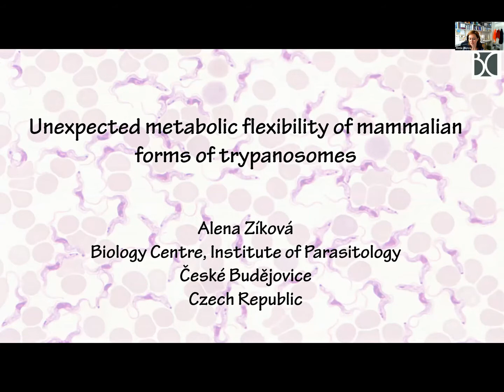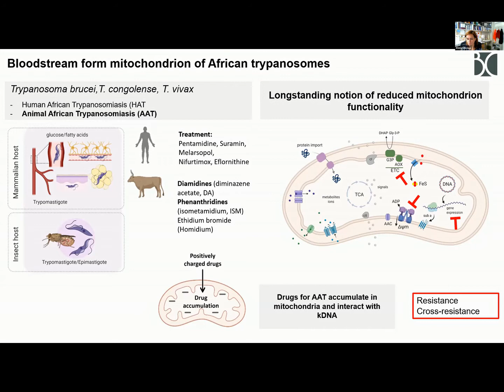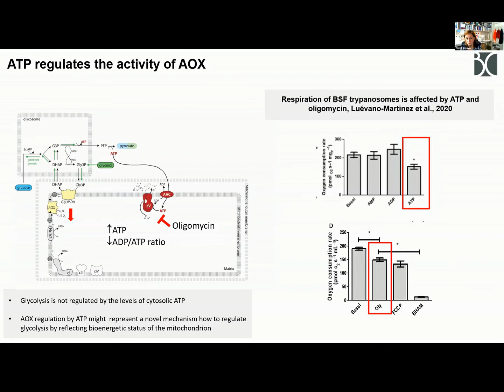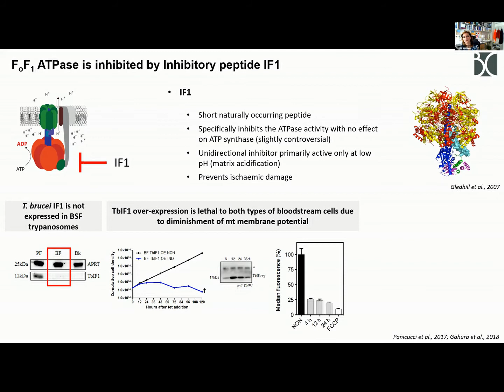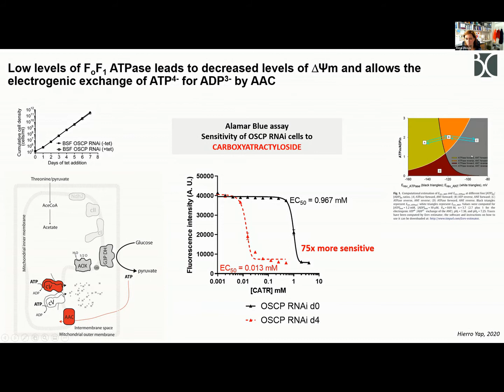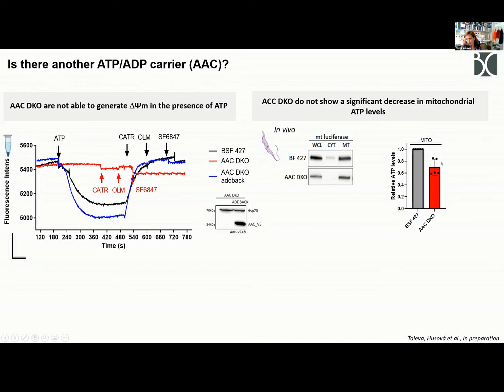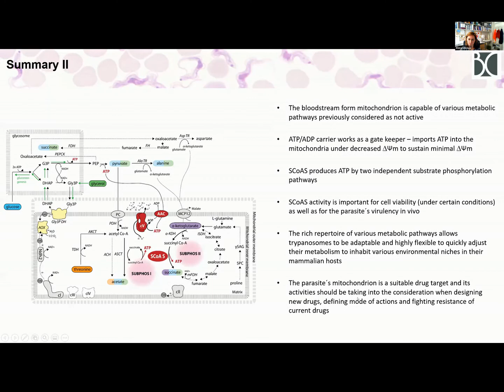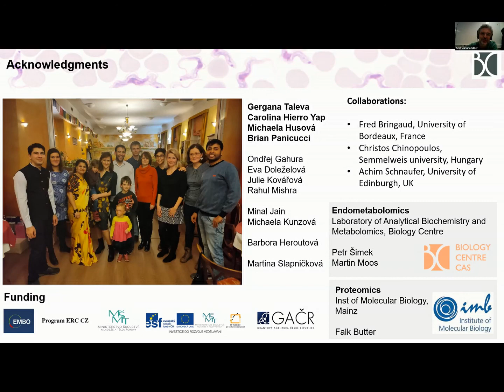Alena Ziková | Workshop Metabolism and mathematical models: Two for a tango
Workshop Metabolism and mathematical models: Two for a tango
November 18-19, 2021 | ONLINE WORKSHOP

Alena Ziková (Institute of Parasitology, Czech Academy of Sciences, Czech Republic)

Title talk: Unexpected metabolic flexibility of mammalian forms of trypanosomes.

Short abstract: Human African Trypanosomiasis and Animal African Trypanosomiasis are serious diseases of humans and livestock, respectively, caused by the protozoan parasites of the genus Trypanosoma. The infectious form of these extravascular parasites resides primarily in the bloodstream of their mammalian host, but may also infect other tissues (central nervous system, adipose tissue, skin). Highly efficient glycolysis is the predominant source of cellular ATP, which is why the parasite mitochondrion lacks an active oxidative phosphorylation and has been falsely accused of being simple and dormant with no important metabolic role. In my talk, I will revise this claim and show that the mitochondrion of the mammalian form is an essential organelle that plays critical roles in cellular respiration, redox balance, carbon metabolism, and ATP production. I will present a map of putative metabolic pathways that provide the parasite with the metabolic flexibility and adaptability it needs when encountering different niches in its mammalian host. Our findings may aid future drug development, provide insights into mechanisms of drug resistance, and reveal the link between the parasite’s metabolism and the host environment.

This workshop was organised in the context of two projects, both with the Inria European Team Erable. One of the projects involves a partnership with the University of São Paulo (USP), in São Paulo, Brazil, more specifically the Institute of Mathematics and Statistics (IME) and the Institute of Biomedical Sciences – Inria Associated Team Capoeira – and the other involves the INESC-ID/IST in Portugal, ETH in Zürich and EMBL in Heidelberg – H2020 Twinning Project OLISSIPO.